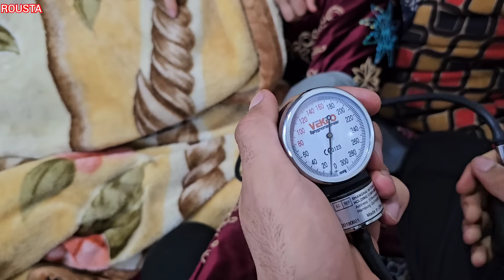Zahra in the bed of oblivion and the battle of Ruhollah and Azar for life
Join us to witness the life of a powerful woman Zahra with her daughter Asna and her baby Ismail. After deceiving Zahra and returning home, the war between the two wives began. In this section, you can see the challenges of the nomadic couple. This video shows the life of two wives in the nomadic culture, which has been repeated many times in the nomadic culture.
Zahra plans to run away from the first house and while running away, she gets stuck in the city to inform the police. Zahra's escapades lead to her imprisonment in the room. Zahra couldn't escape with her children with several escape plans, and the second wife made Zahra sick by using medicine to take her children away, and Ruhollah tried hard to recover Zahra until she regained consciousness, but realized that she lost her memory. have given. He has lost and Ruhollah, understanding the situation, increased the tension with Azar. Join us to witness Zahra's life and her bitter fate. This video has exciting and dramatic scenes.

Life#nomads#two spouses#betrayal#betrayal of husband#emotional relationships#mountain#drama#war#nomads war#nomadic challenges#nomadic lifestyle#discussion of spouses#